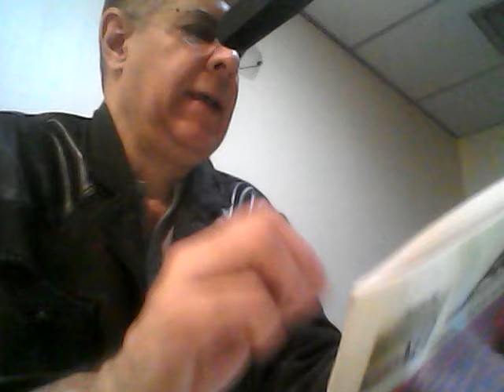GERENCIA 360 GERENCIAPARATODOS STREAMING (12)